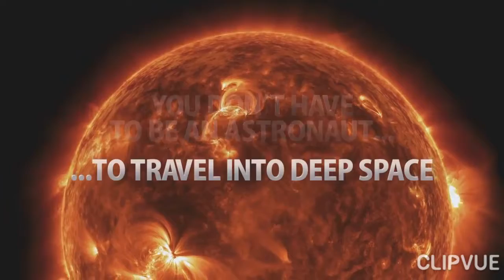Yunjin- On My Way GLMV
Credits to: ESO PHOTOGRAPHY
                    L.I.S. PHOTOGRAPHY
3D HIDDEN UNIVERSE
AERIAL VIEW GLYNCH CASTLE
Alan Walker
ft. Lizzy